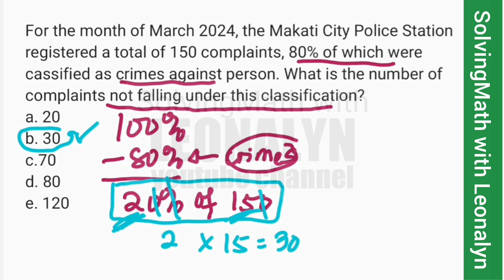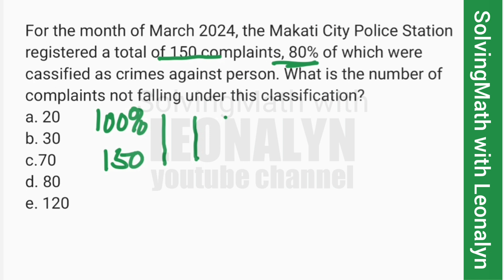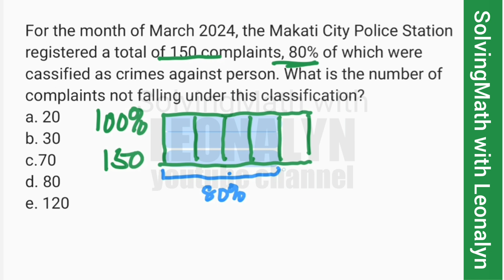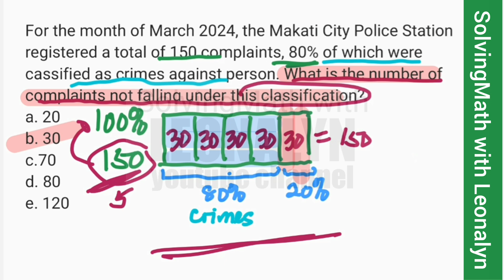NAPOLCOM: What is the number of complaints not falling under this classification? PERCENTAGE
For the month of March 2024, the Makati City Police Station registered a total of 150 complaints, 80% of which were classified as crimes against person. What is the number of complaints not falling under this classification?
a. 20
b. 30
c.70
d. 80
e. 120